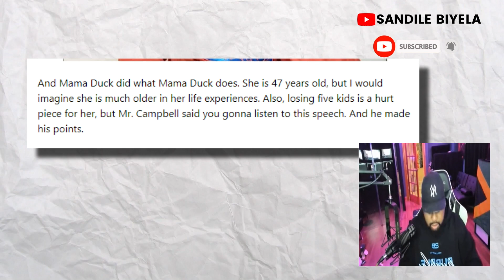Dj Akademiks Reacts On FBG Duck Mama For Having Onlyfans!!!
Dj Akademiks reacts on FBG mom for having Onlyfans!!!